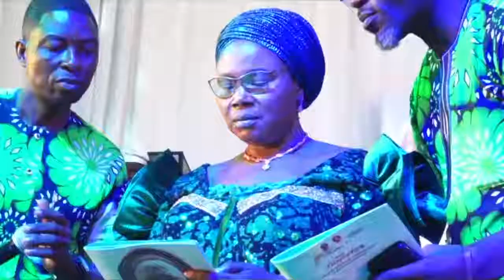Final Burial Ceremony Of Madam Comfort Omopelade Olasoji-Fawehinmi MEMORIAL THANKSGIVING SERVICE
ARTISTES NIGHT
Date: Thur. 28 April 2022.
Venue: ST. JAMES CATHEDRAL OKE-BOLA, IBADAN.
Time: 7pm (GMT +1)

MEMORIAL THANKSGIVING SERVICE
Date: Friday, 29 April 2022.
Venue: Mauve 21 Events Hall, Adeoyo State Hospital Roundabout, Ring road, Ibadan.
Time: 11am (GMT +1)